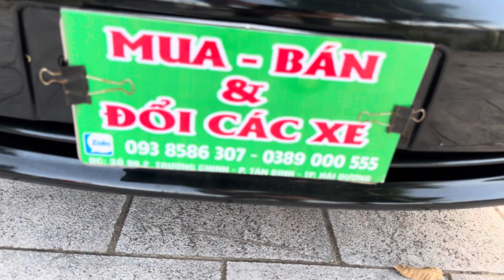Altis phom béo đẹp giá chỉ là chưa tới 100 củ.. xe ngon cả